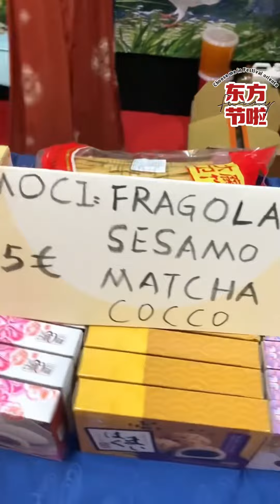展会vlog：东方节摆摊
展会vlog：展会摆摊
展会Naples站圆满结束🔚，来看看我们到底卖了些什么，中国文化博大精深，深深吸引来展人员围观品尝，加上Choose me分队的美食，如虎添翼，敬请期待别的城市哦～